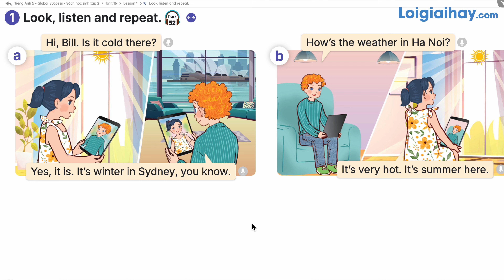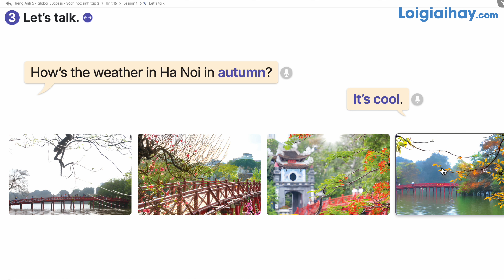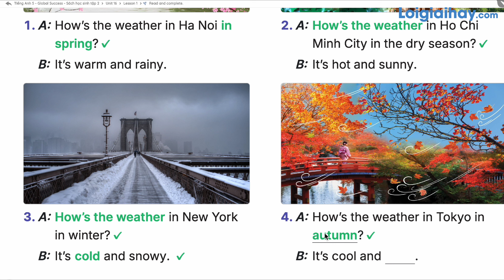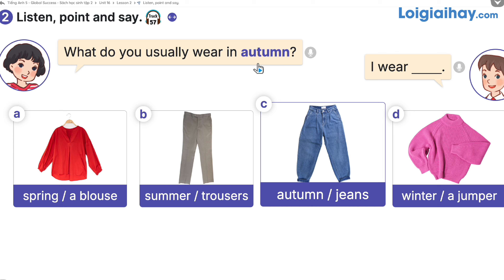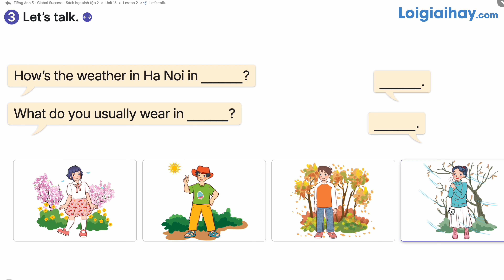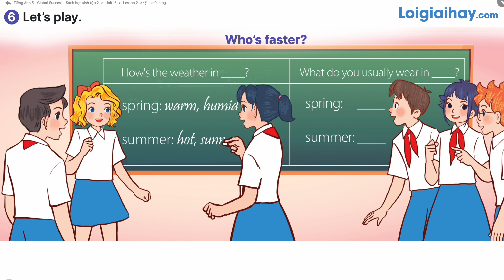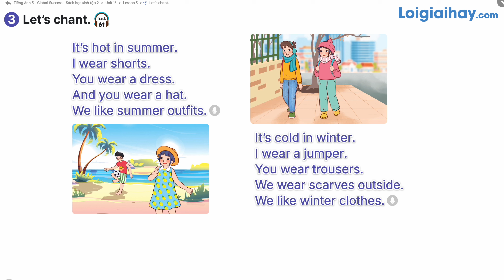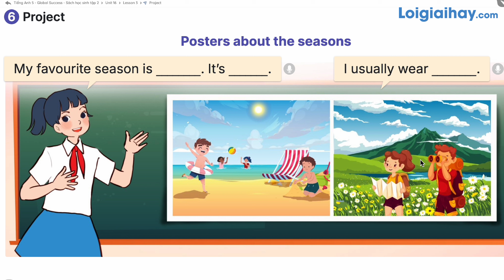Unit 16: Seasons and the weather - Tiếng Anh 5 Global Success (Kết nối tri thức)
Phần mở đầu: 00:00
Lesson 1: 00:11
Lesson 2: 13:25
Lesson 3: 26:24 .